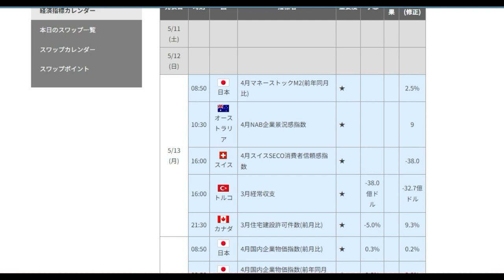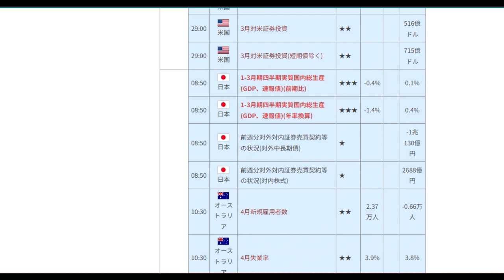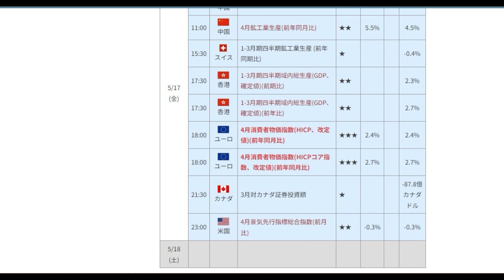【FX】13日～17日「材料見通し」注意事項３点パウエル・CPI・GDP